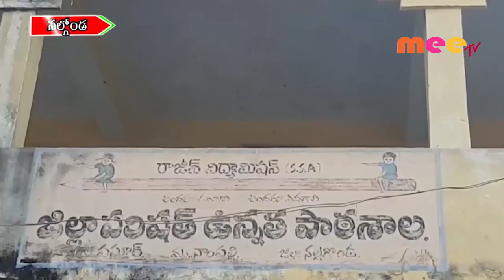గ్రామాల్లో విద్యార్థుల శ్రమదానం //23.12.2019//MMETV NEWS//